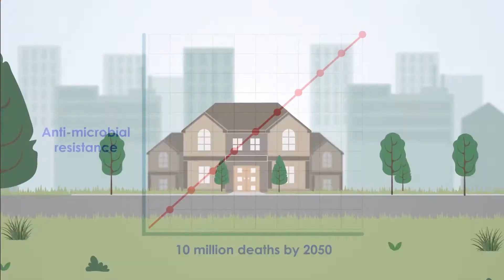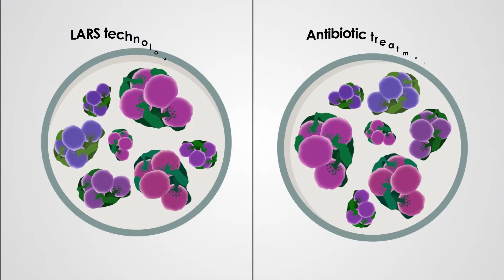treatment for mastitis - antibiotic treatment of mastitis in cows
What antibiotics are used to treat mastitis in cows?
The drugs considered include the more common penicillins, aminoglycosides and macrolides; oxytetracyline, chloramphenicol, trimethoprim, and several sulphonamides. The success of systemic therapy against mastitis depends to a large extent on the concentration of antibacterial drug achieved at foci of infection.

can dairy cause cancer - dairy and cancer studies - dairy and cancer risk - link between dairy and cancer - is dairy cancer causing - dairy and cancer research
 - dairy products and cancer risk - dairy increases cancer risk - dairy and cancer prevention - dairy products and ovarian cancer

- how do hormones in milk affect humans - hormones and milk production